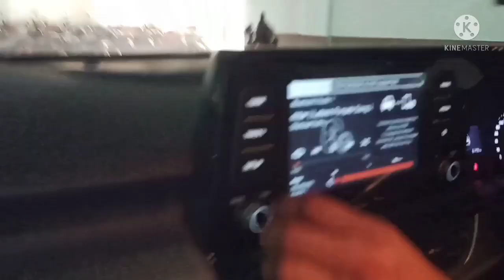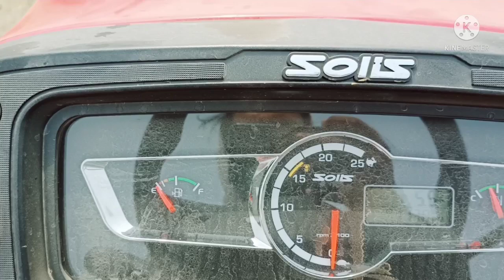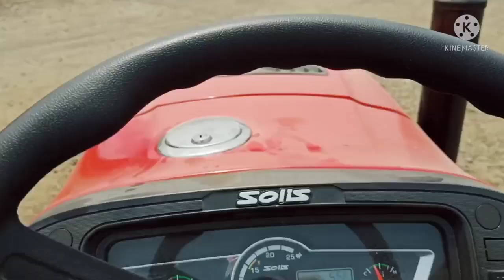भाई आज काम कम घूमना ज्यादा हुआ। Solis tractor 5015 short review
tractor review
Solis 5015